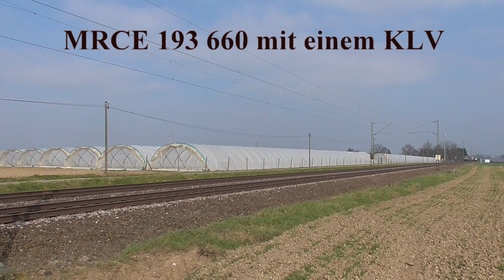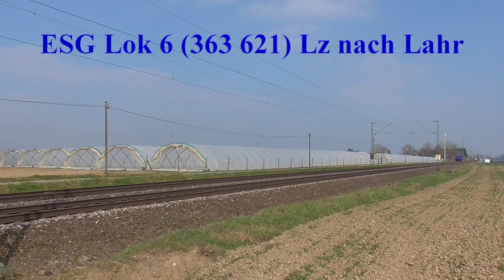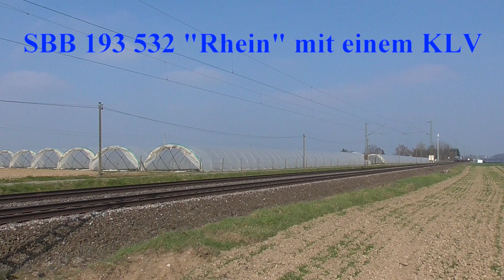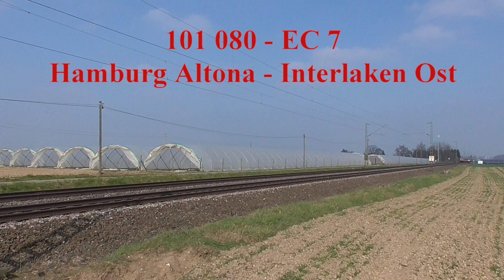Rheintalbahn : Bahnverkehr bei Hohberg - März 2023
DE - Hallo liebe Einsenbahnfreunde.
Im März 2023 wollte ich eine neue Stelle bei Hohberg ausprobieren.
Ziel waren die morgendliche Züge zu filmen, und auch mich ein bischen an der Strecke erspannen.
Es sind schon schöne Convoys an der Linse vorbei, aber die Wolken haben mich verirrt. Überall gab es Sonne ausser über meine Stelle. So habe ich einige Videos gelöscht.
Wegen Bauarbeiten hatten alle RE's endstation in Lahr.
Glücklicherweise sind mir ein ICE 1 une eine private BR 363 vor der Linse vorbei.
Haben Sie viel Spass beim anschauen.
MfG
Gilles

FR - Bonjour amis ferroviphiles,
Nouvelle vidéo faite en Allemagne sur la Rheintalbahn.
Début mars 2023, je suis retourné près de Hohberg afin d'y essayer un nouveau coin spot.
Le but était de filmer les convois de la matinée.
La plaine rhénane était bien ensoleillée sauf au-dessus de mon coin où les nuages me jouaient des tours. Ainsi bon nombre de séquences ne figurent pas dans cette vidéo.
Comme surprises, j'ai eu un ICE 1 qui deviennent très rares ainsi qu'une ancienne BR 363 à bielles.
Je vous souhaite un bon divertissement.
Cdlt
Gilles